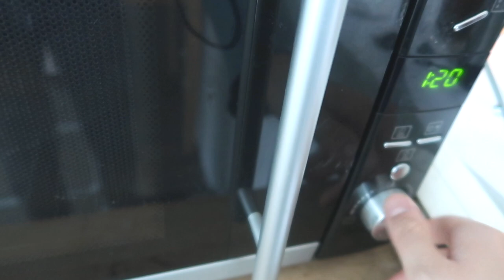❄️初雪的早餐/声音治愈寒冬的心❤️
it's a snowy morning
quiet quiet quiet
sub me if you like❤️